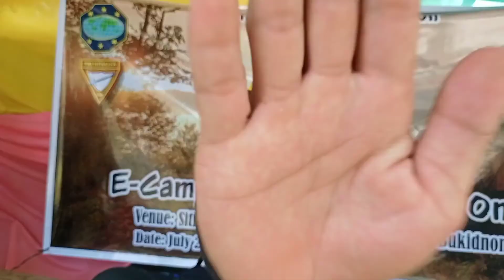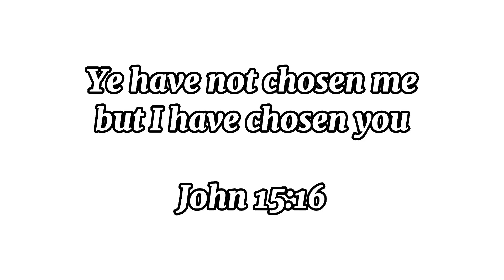EVANGELISTIC CAMP DAY 3||JOYNATICS TV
Hello everyone for today's video we will going to Sikawan, kipaducan Bukidnon to join a Evangelistic Camp and we are chosen. To learn more the activities just keep on watching